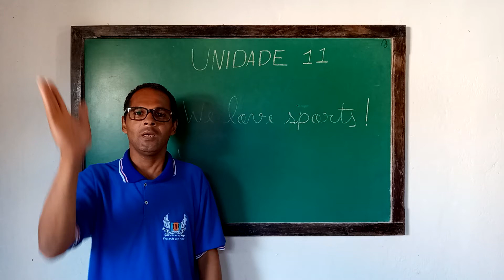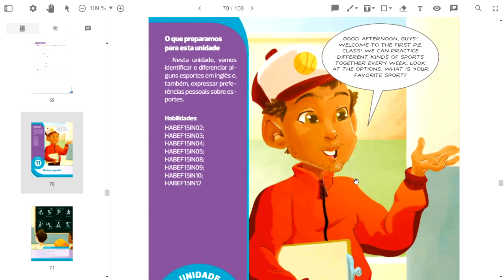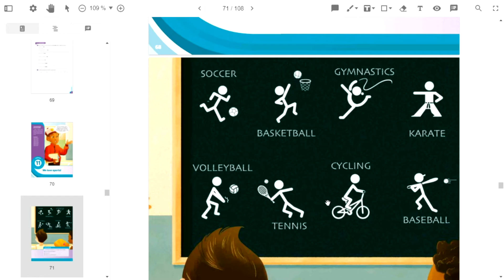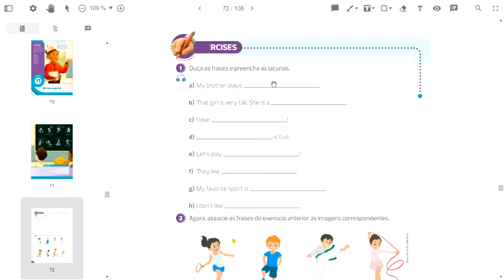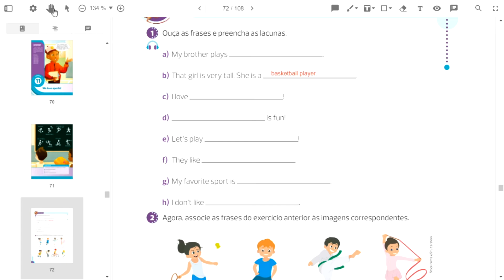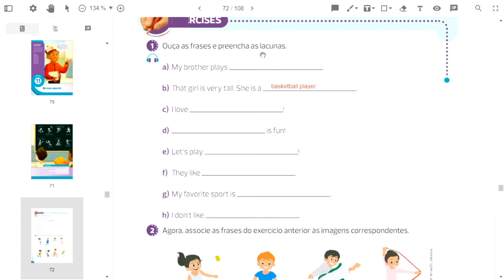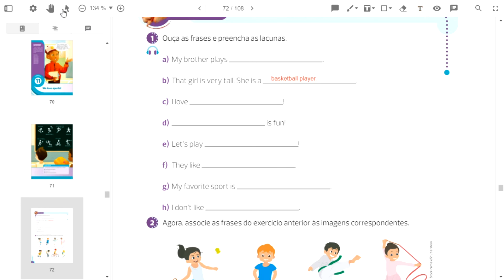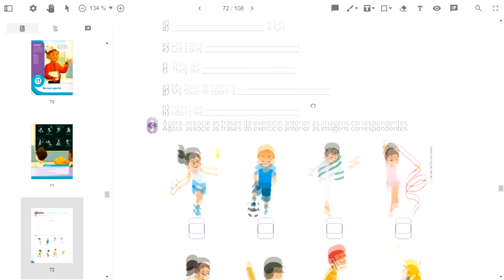3 ANO LOVE SPORTS - Prof.Jailson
3 ANO LOVE SPORTS - Prof.Jailson